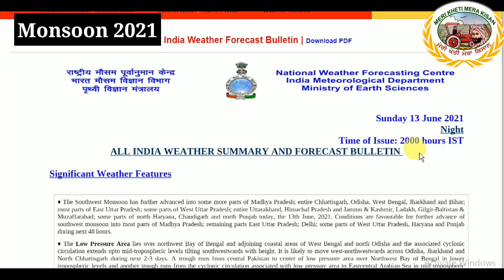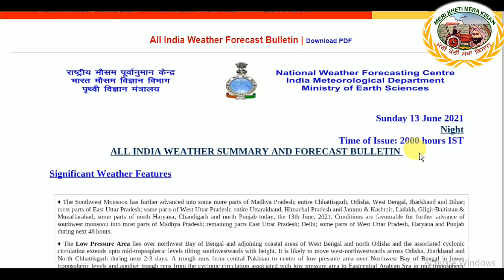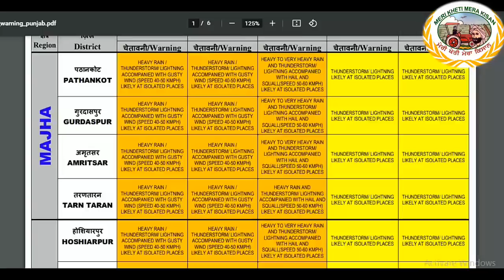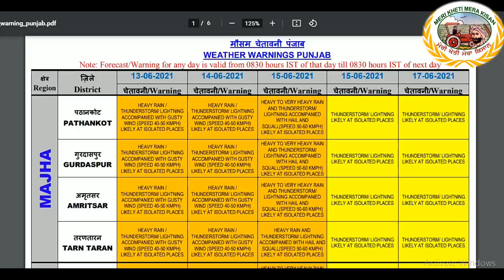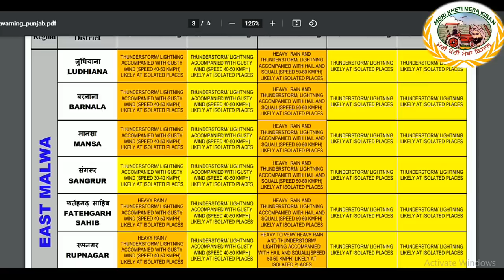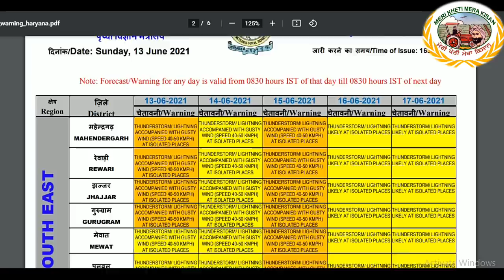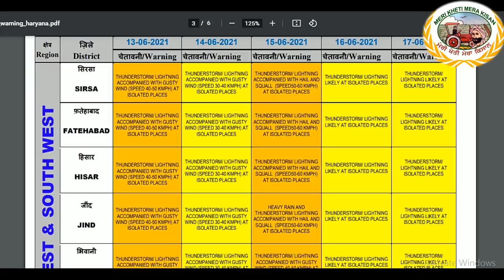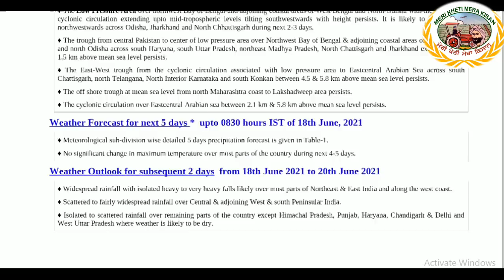Monsoon Reached Punjab (ਸਮੇਂ ਤੋਂ ਪਹਿਲਾ ਪੰਜਾਬ ਪਹੁੰਚਿਆ ਮਾਨਸੂਨ ਭਾਰੀ ਤੋਂ ਅਤੀ ਭਾਰੀ ਵਰਖਾ) Shergill Markhai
♦ The Southwest Monsoon has further advanced into some more parts of Madhya Pradesh; entire Chhattisgarh, Odisha, West Bengal, Jharkhand and Bihar;  most parts of East Uttar Pradesh; some parts of West Uttar Pradesh; entire Uttarakhand, Himachal Pradesh and Jammu & Kashmir, Ladakh, Gilgit-Baltistan & Muzaffarabad; some parts of north Haryana, Chandigarh and north Punjab today, the 13th June, 2021. Conditions are favourable for further advance of
southwest monsoon into most parts of Madhya Pradesh; remaining parts East Uttar Pradesh; Delhi; some parts of West Uttar Pradesh, Haryana and Punjab during next 48 hours.
♦ The Low Pressure Area lies over northwest Bay of Bengal and adjoining coastal areas of West Bengal and north Odisha and the associated cyclonic circulation extends upto mid-tropospheric levels tilting southwestwards with height. It is likely to move west-northwestwards across Odisha, Jharkhand and North Chhattisgarh during next 2-3 days. A trough runs from central Pakistan to center of low pressure area over Northwest Bay of Bengal in lower tropospheric levels and another trough runs from the cyclonic circulation associated with low pressure area to Eastcentral Arabian Sea in mid tropospheric levels. An off shore trough at mean sea level runs from north Maharashtra coast to Lakshadweep area.
♦ Under the influence of above systems: Scattered to widespread rainfall with isolated thunderstorm & lightning over most parts of Northwest, Central, East, Northeast & south Peninsular India and over parts of West India. Isolated heavy to very heavy rainfall very likely over parts of Northwest India during next 3 days; over parts of East, Central & West India during next 3-4 days; over parts of Northeast India during next 5 days and over parts of south Peninsular
India during next 4-5 days. Isolated extremely heavy falls also very likely over Konkan & Goa on 14th & 15th and over Coastal Karnataka and Madhya
Maharashtra on 15th June, 2021.